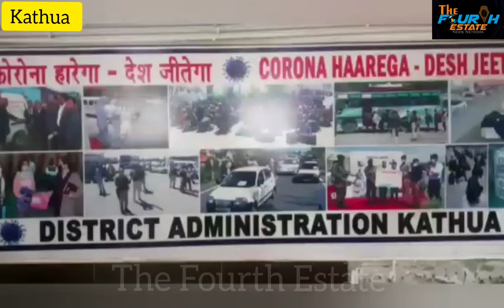Deputy Commissioner Kathua Rahul Yadav & SSP RC Kotwal today took precautionary jab of Covid-19